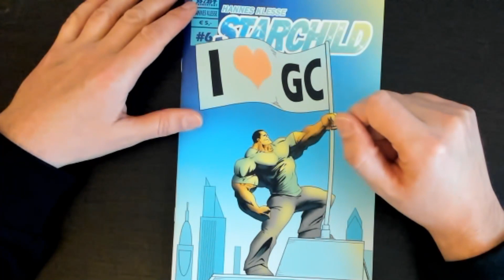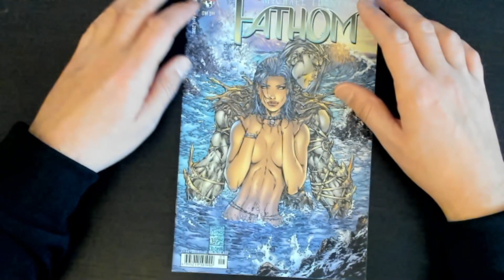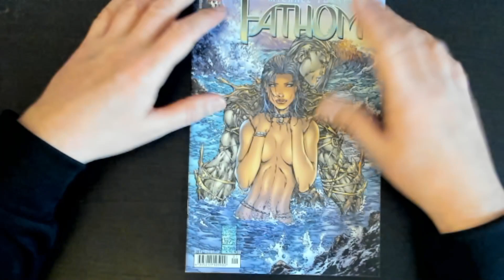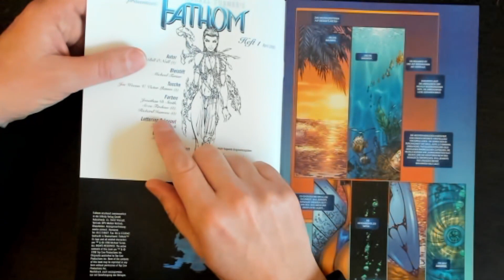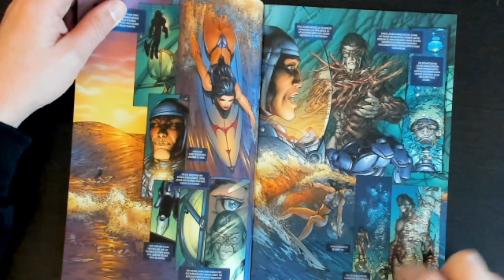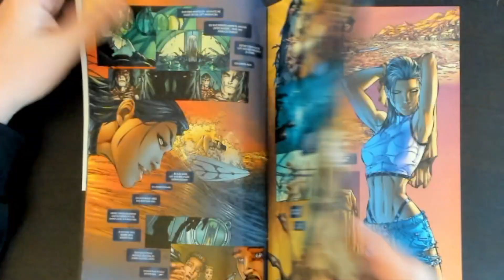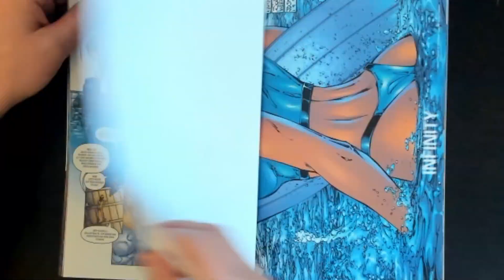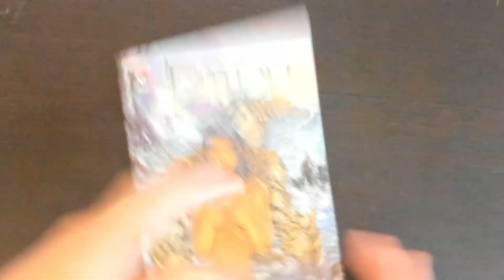Ich lese Fathom 1 // Michael Turner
Wer sich Hard- oder Software fürs digitale zeichnen zulegen möchte, kann dies gerne über einen dieser Links machen. Ich bekomme dadurch einen kleine Provision, ohne dass Euch dadurch Mehrkosten entstehen.Vielen Dank!
Hardware: Cintiq Wacom
Software: Clip studio paint/Manga-Studio